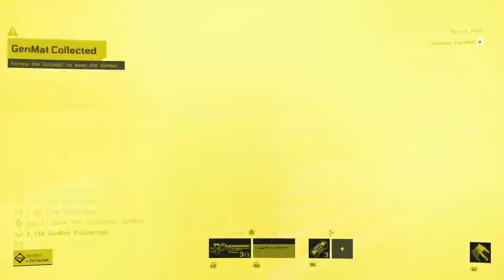A Fox with Faith plays Meet Your Maker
Meet Your Maker Coop stream with Unknowin Faith where we drink and enjoy some chaos